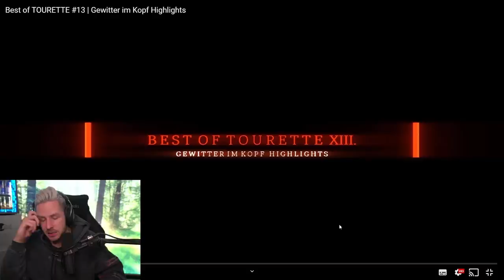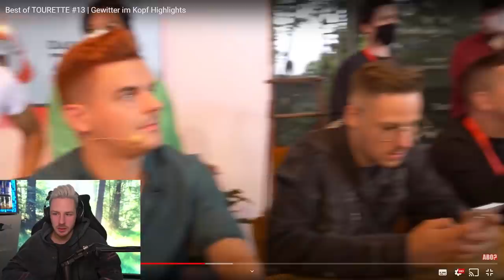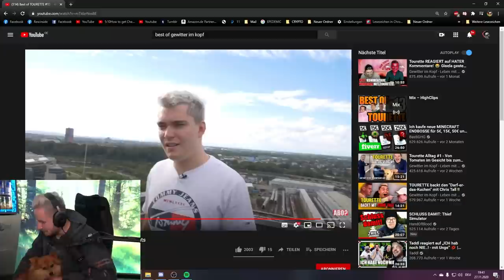Wegen diesem BEST OF musste REWI permanent LACHEN! Best of Gewitter im Kopf